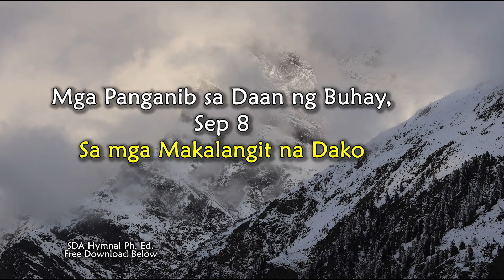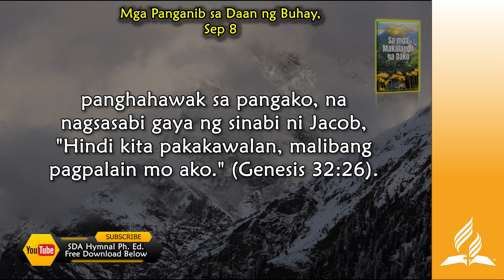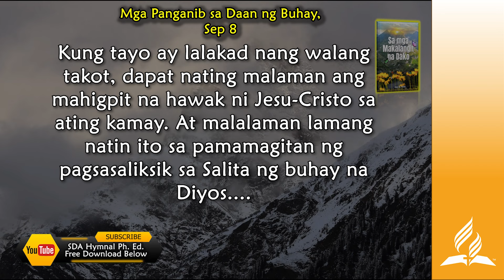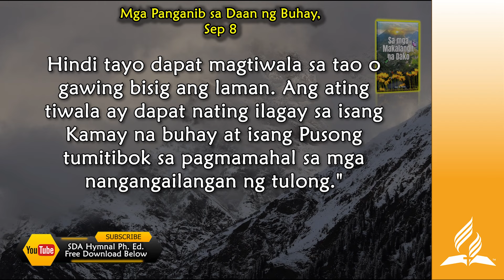Sep 8, Mga Panganib sa Daan ng Buhay, Sa Mga Makalangit na Dako